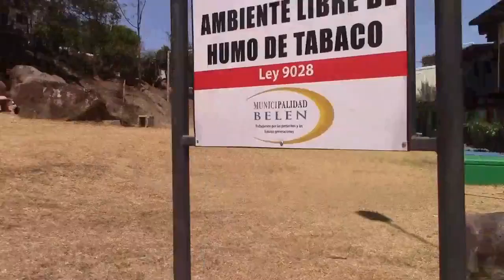Denuncia Social; Trabajo Comunitario; Belén- Heredia Costa Rica - Contra en Dengue - Toma11